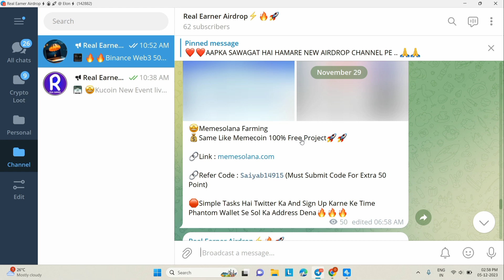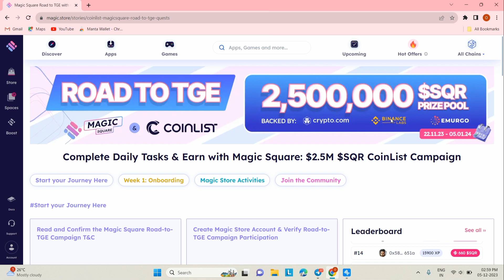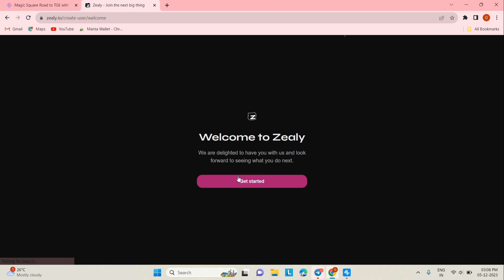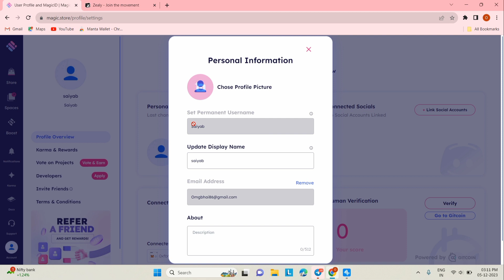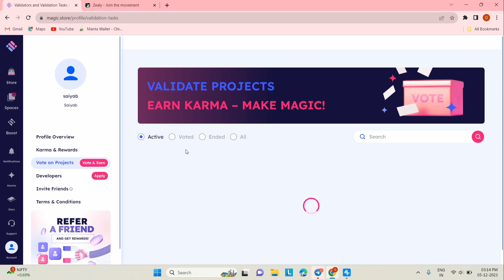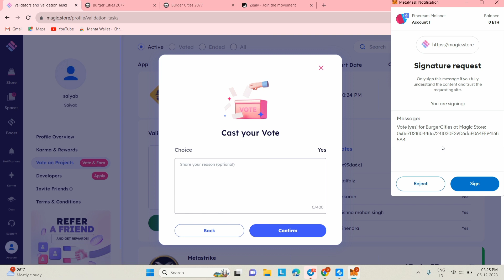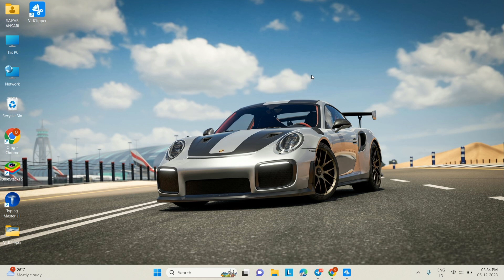🤯500$ Biggest Loot Airdrop | SQR Airdrop | New Crypto Loot Today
👌ME AAPLOGON KO FREE ME EARNING KRWAUNGA 🇮🇳🇮🇳

😊Agar Channel Ke Through Kuch Bhi Earning Hota Hai To 👐

new crypto
new crypto loot today
crypto currency
new crypto today,cryptt
new crypto
new airdrop
new airdrop daily earning
future bonus loot, future bonus loot today, new future bonus loot, crypto future bonus loot, crypto future bonus loot today, new crypto future bonus loot,